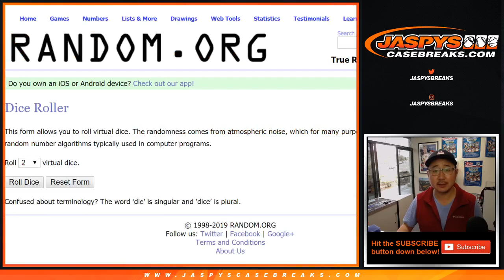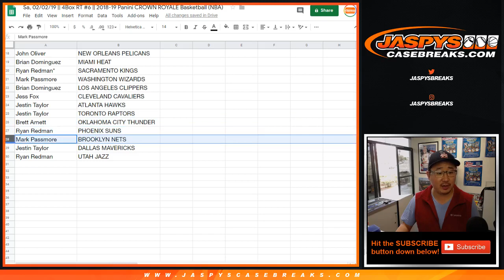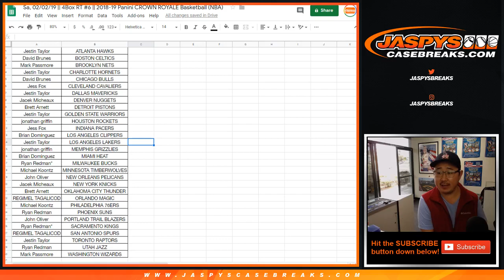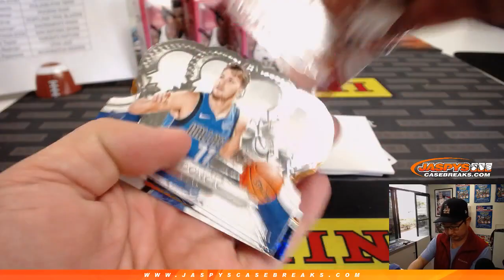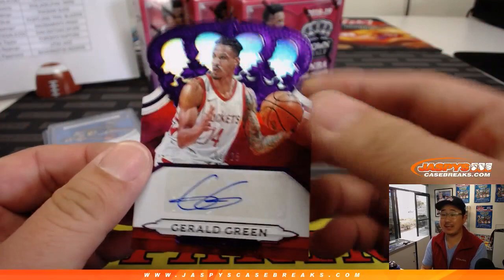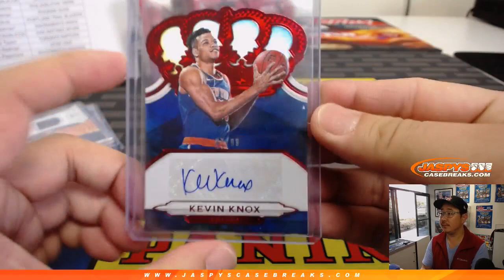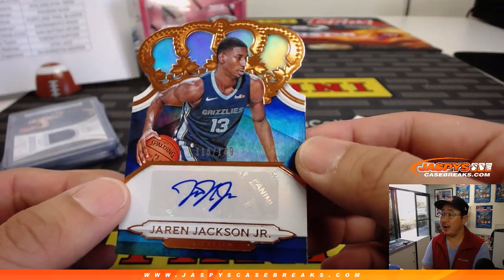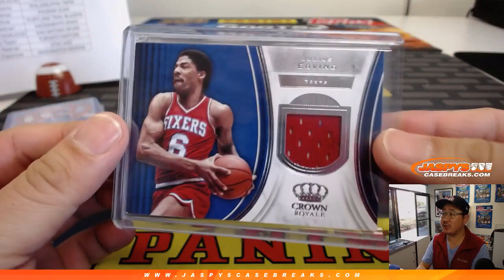Sa, 02/02/19 || 4Box RT #6 || 2018-19 Panini CROWN ROYALE Basketball (NBA)